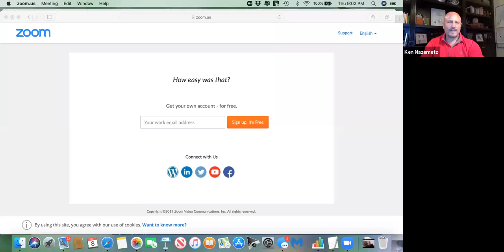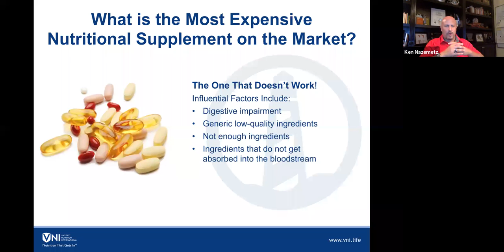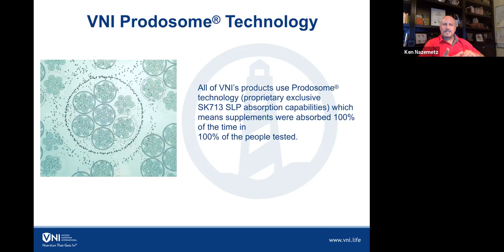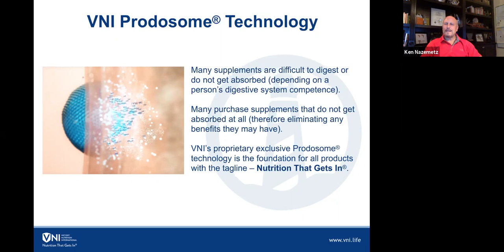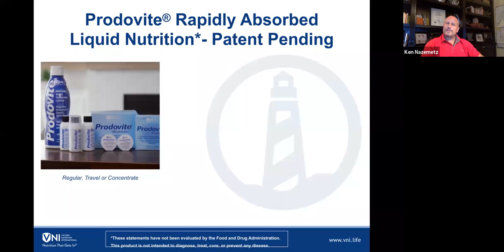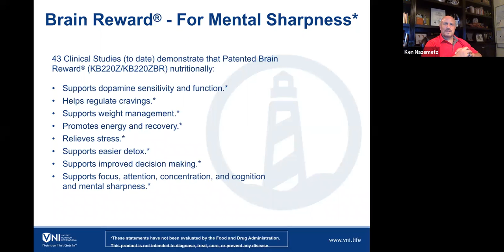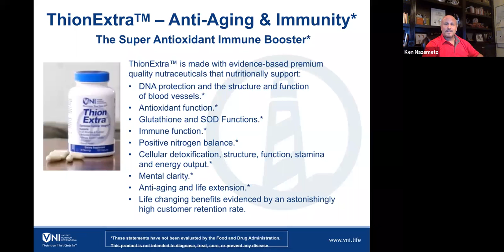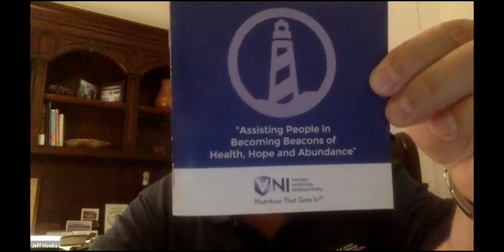Victory Nutrition Product and Business Overview August 8, 2019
Learn more from Jeff Hooks - President and COO as well as Field Leader and Executive Director Ken Nazemetz

This is the company that is dong it right! Real Science on the finished products as well as a business model that can help you earn what most people only dream of.